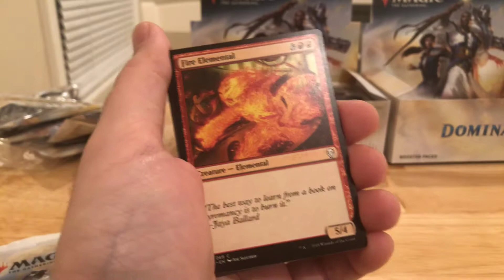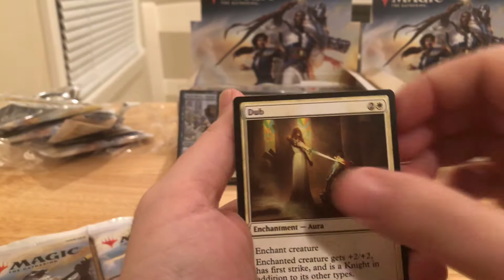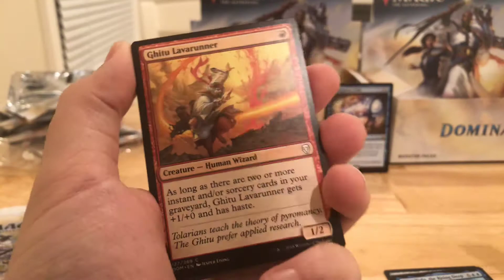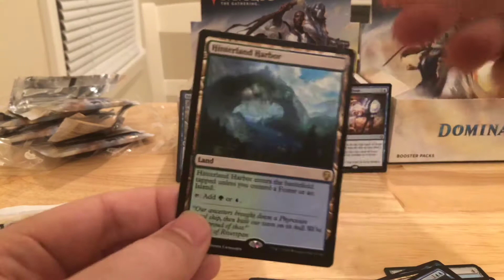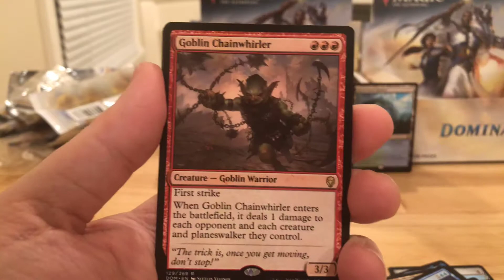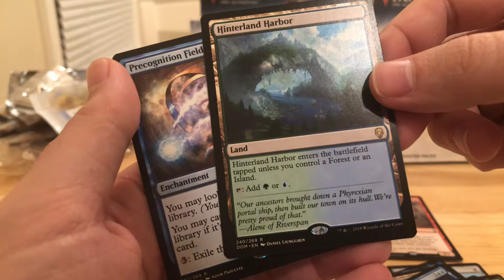Episode 13: MTG Dominaria booster box opening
Continuation of Episode 12. Opening the next 3 booster packs in same sealed booster box